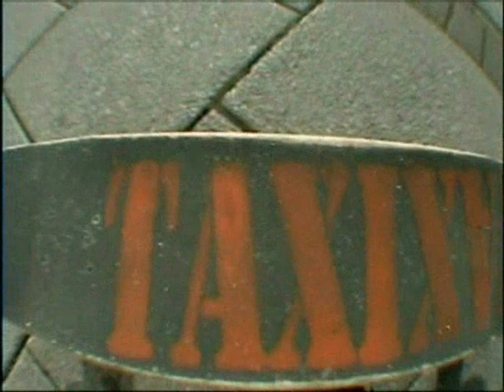Skateboarding | Taxi - Deleted Ending Montage - Plymouth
Here is the ending montage from TAXI which was deleted that i have found again. Just some old footage of all sorts of random stuff.